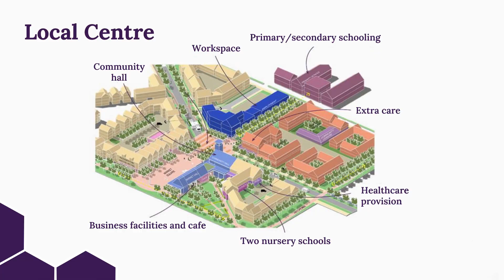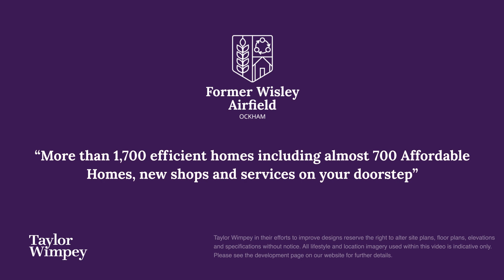Taylor Wimpey - Wisley Airfield - Community